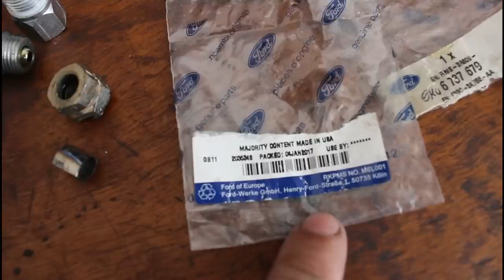Fiz um teste maluco no nosso Ford Ka! + dica de direção hidráulica.